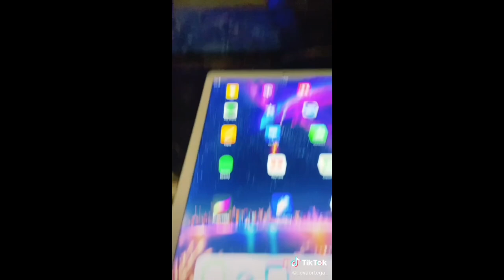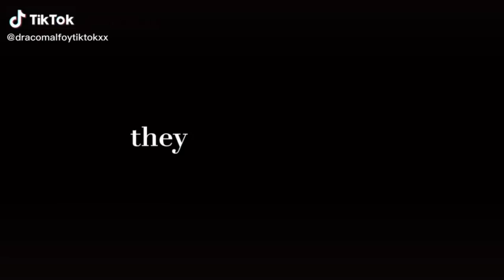The BEST Harry Potter Tiktoks compilation #1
The best compilation of recent Harry Potter Tik Toks. If you want a part two just comment! :)